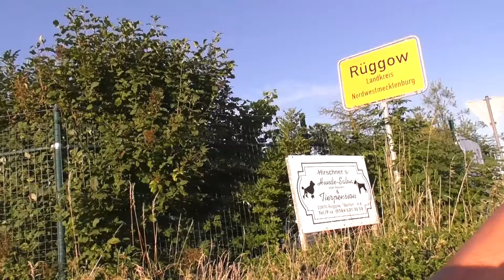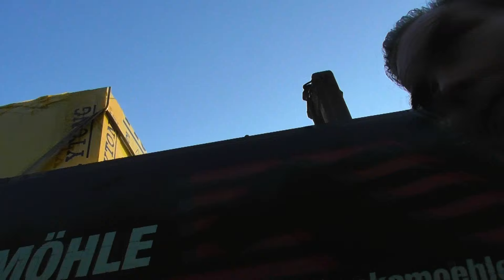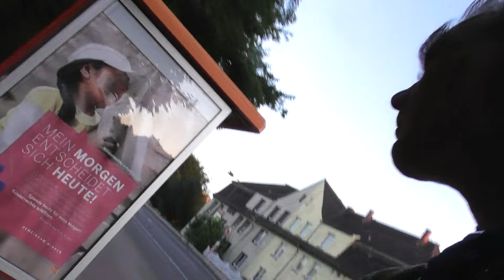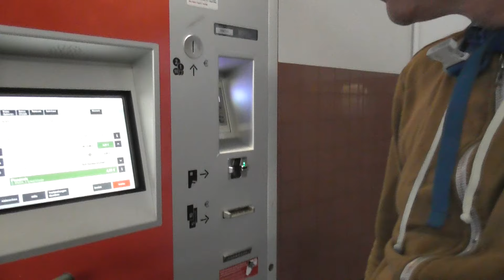ausfluchFischmarJuly421 incl. Vampirpizza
VJ ETC präsentiert Zuckshows FahrradfernsehenUnterwegs auf einem Teilstück des Fernradwegs Hamburg - Rügen diesmal; Wismar inklusive Pizza Drakula... Be on my way with Youtube Fahrradfernsehen ( Velo TV )
VJ ETC does the Zuckshow since 1986Themes: Arts Music Nature
You can participate every year on his videoguided biketours.